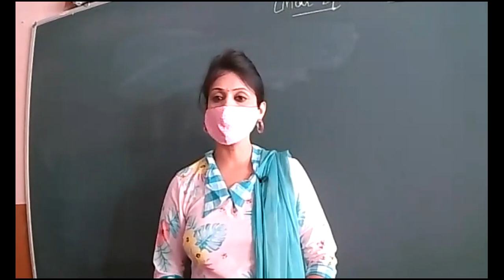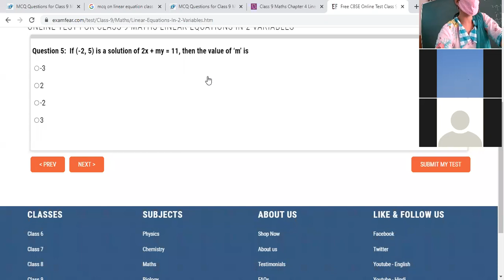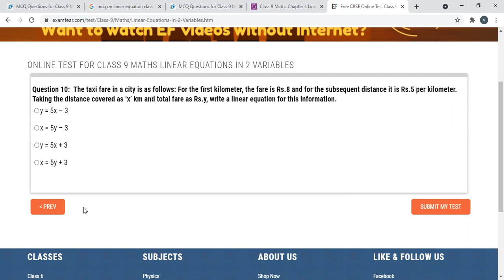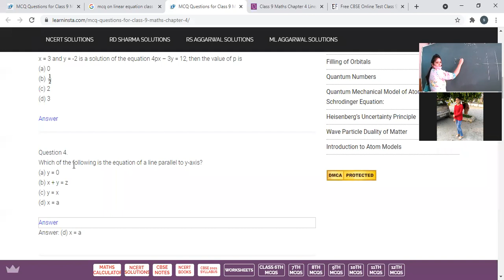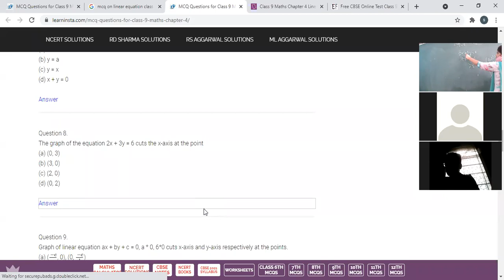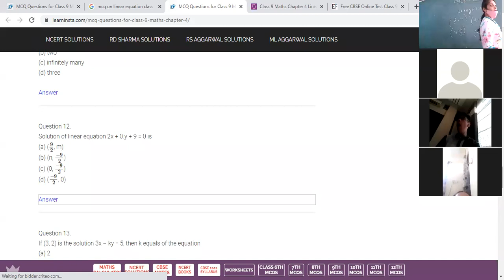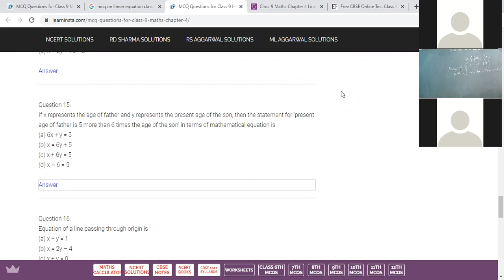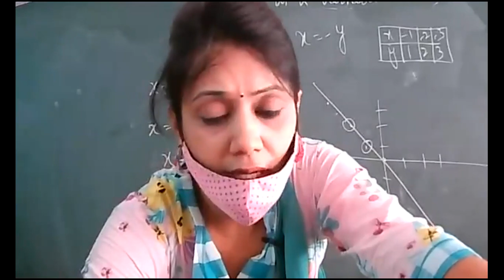19-08-2021 MATHS IX A